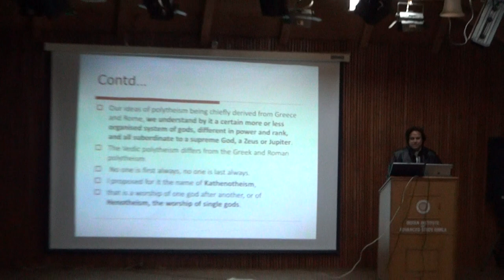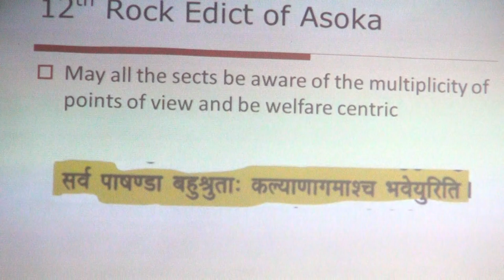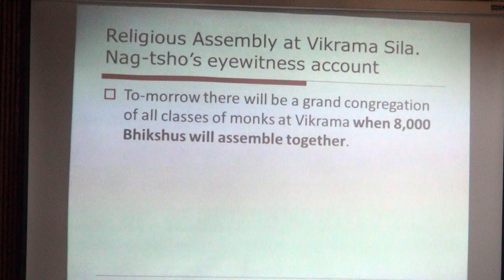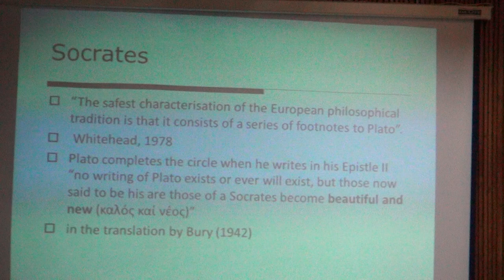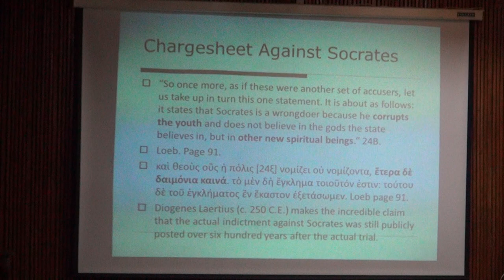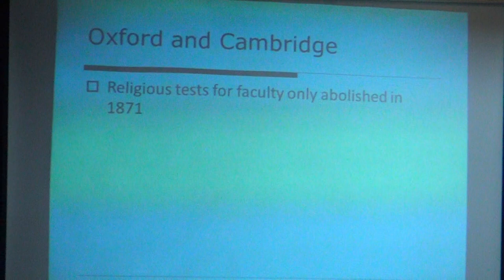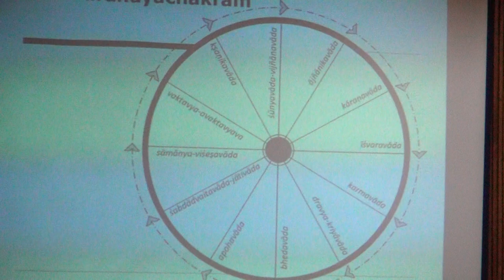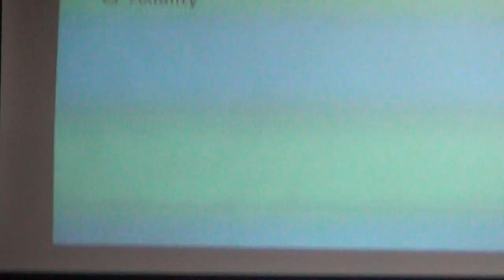Shailendra mehta's Lecture on “Freedom of Speech, Inquiry and Religion in India and in the West"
Three interrelated freedoms are discussed in this paper – of speech, inquiry and religion. We draw upon the literatures of the Hindu, the Buddhist and the Jain traditions as well as the wealth of epigraphic inscriptions to delineate the broad contours of these freedoms. The relative openness of the Indian tradition throughout history is highlighted. The Western traditions are also examined from the time of Homer and the birth of Christianity right down to the present day, The contrast with the Indian tradition is also highlighted.